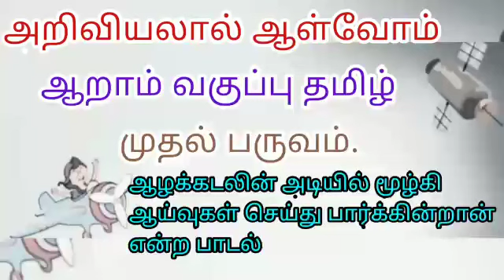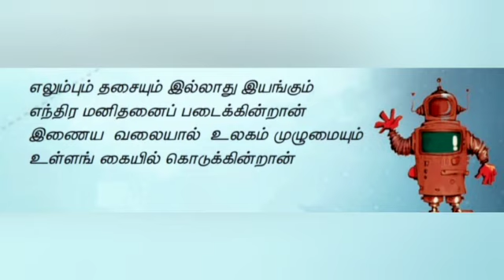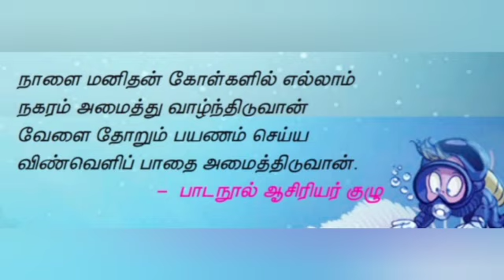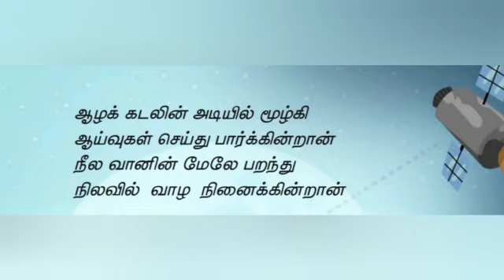அறிவியலால் ஆள்வோம் - ஆறாம் வகுப்பு தமிழ் முதல் பருவம் - ஆழக்கடலின் அடியில் மூழ்கி என்ற பாடல்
அறிவியலால் ஆள்வோம் - ஆறாம் வகுப்பு தமிழ் முதல் பருவம் - ஆழக்கடலின் அடியில் மூழ்கி என்ற பாடல் from Thomas Rockland